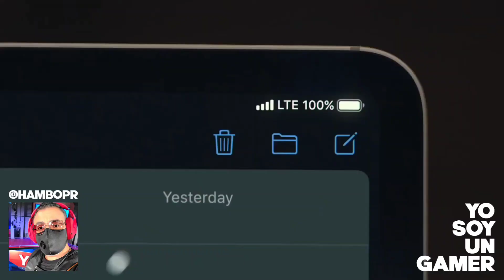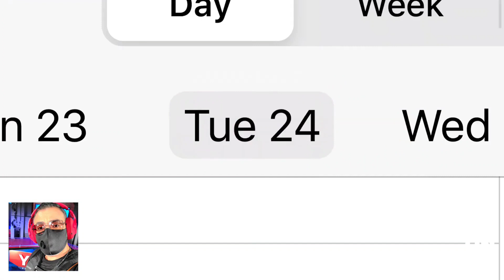Sonic llega a Fall Guys, Pop Sucket convierte iPhone en mouse y G.I. Joe is back!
Lo más caliente | 12 de octubre 2020 - Sonic llega a Fall Guys, Pop Sucket convierte iPhone en mouse y G.I. Joe is back!

Mas detalles los consigues en yosoyungamer.com